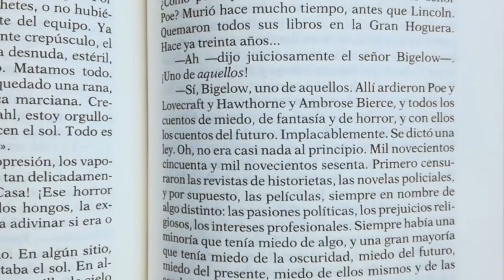Análisis de USHER II - Crónicas marcianas - Ray Bradbury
Breve análisis de "Usher II", su relación con "Fahrenheit 451" y las revistas pulp

Elijah Who - Hitchuwithdawork (instrumental)
Deus Ex - UNATCO theme
Kudasai - Technicolor